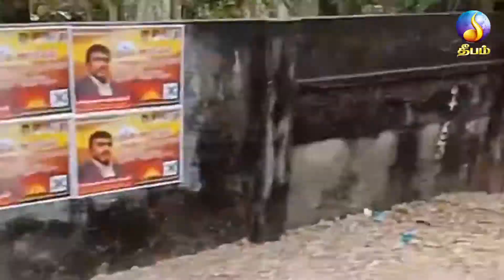ஊரடங்கு சட்டம் இன்று அதிகாலை 5 மணியுடன் தளர்த்தப்பட்டுள்ளது.